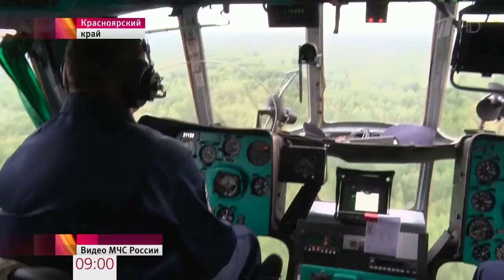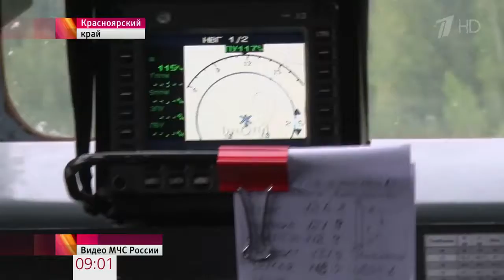В Красноярском крае нашли 14 летнюю девочку, которая неделю провела в тайге